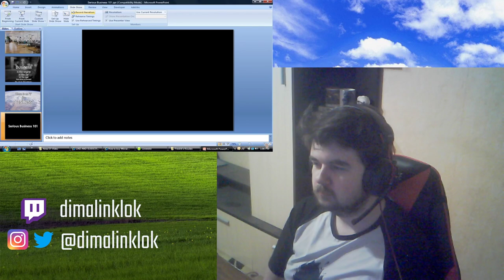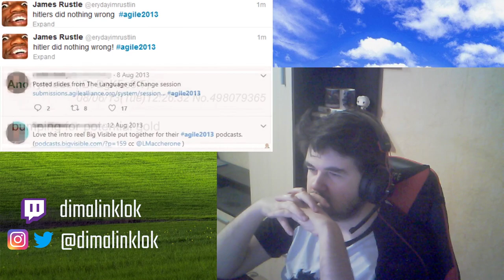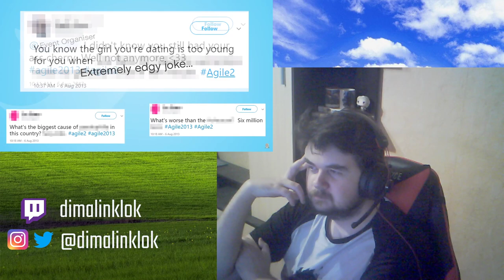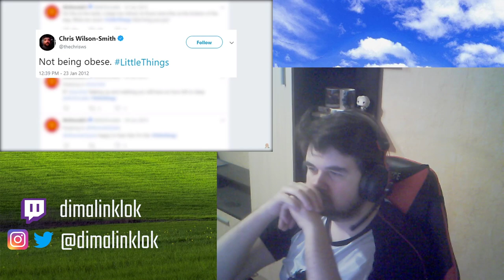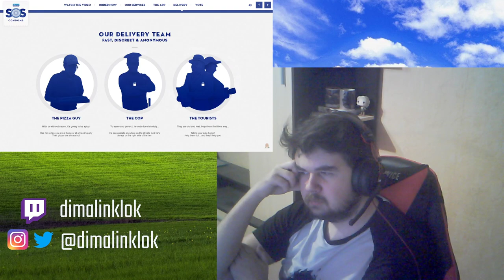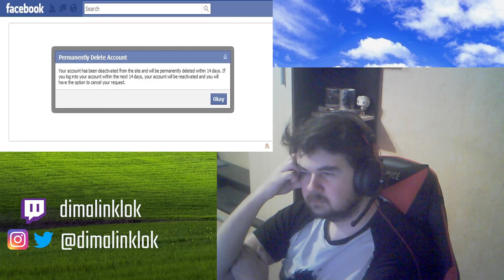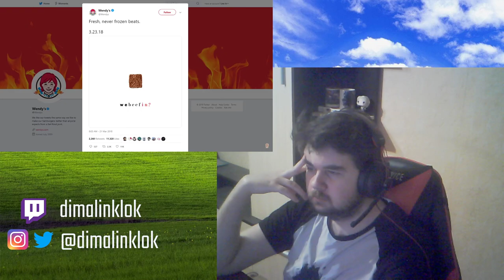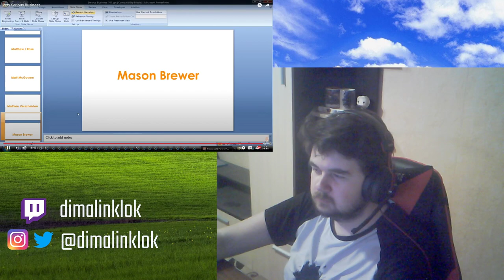Russian guy reacts to Internet Historian - Very Serious Business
Watching this Internet Historian video for the first time.